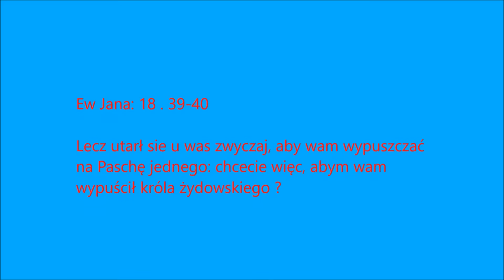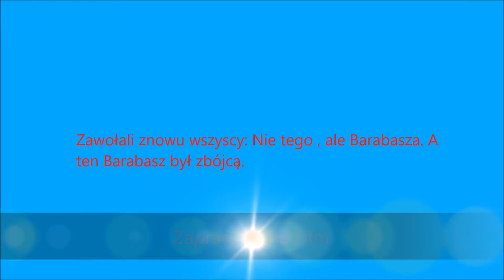Jezus czy Barabasz